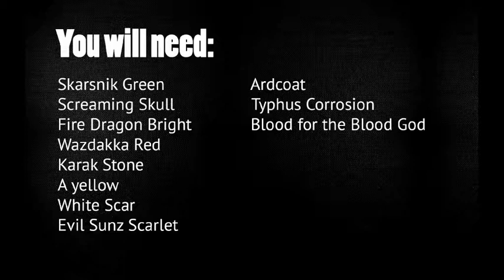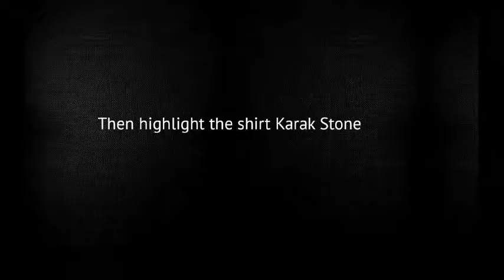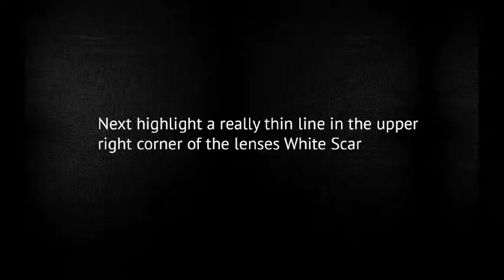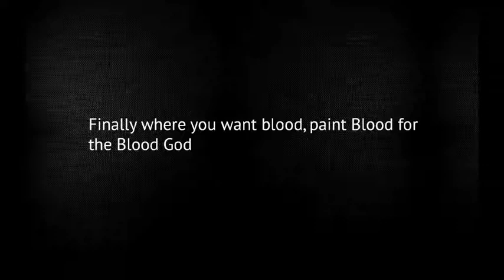Warhammer 40k Painting Tutorial:Nob:Part 4:Final Highlights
The final part in this tutorial. How to paint the final highlights. Comment tau or chaos to vote on which tutorial is next.